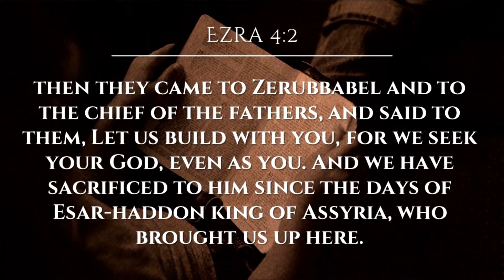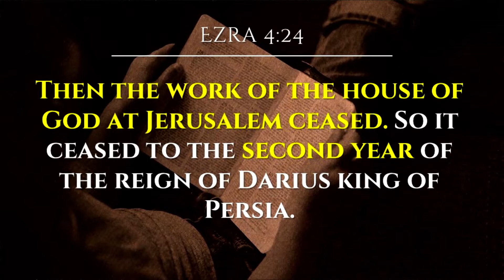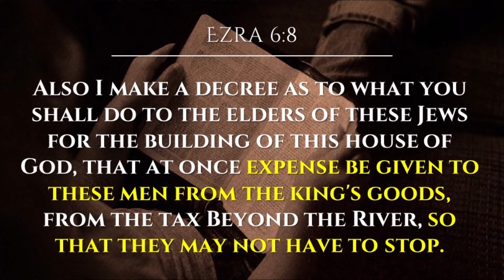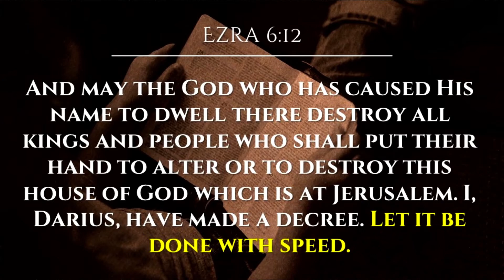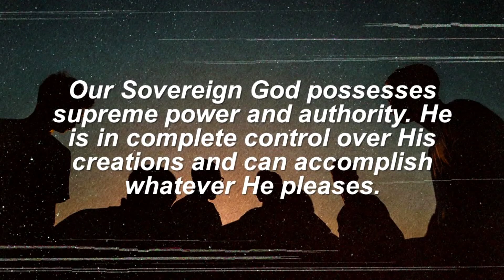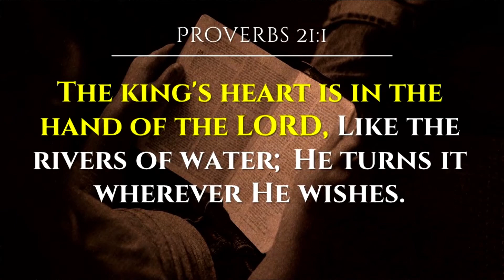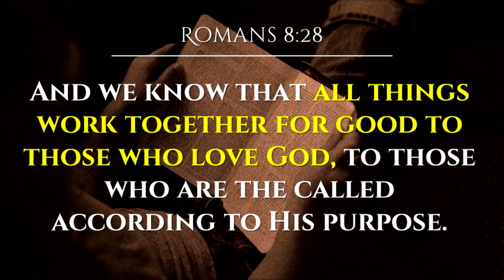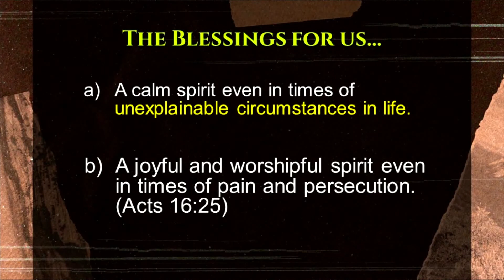Enemies of Revival and The Sovereign God